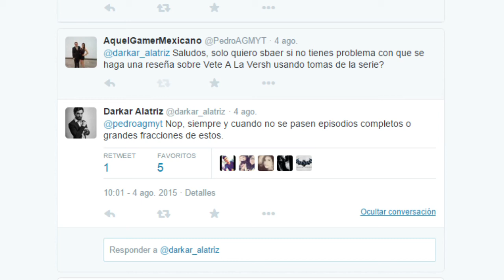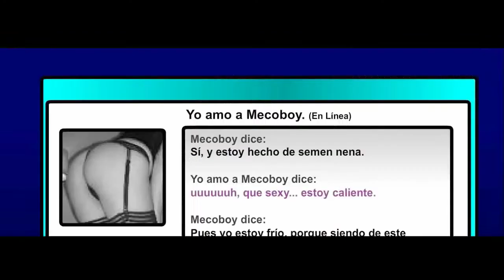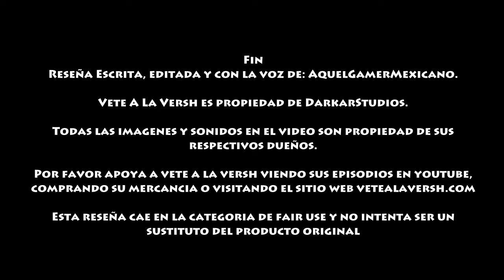AGM Vs Vete A La Versh (Temporada 1)- Reseña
Despues de mucho tiempo y tweets, finalmente les traigo la primera reseña de Vete A La Versh